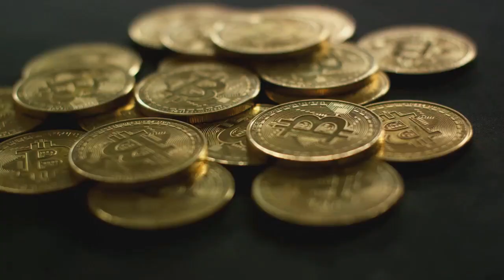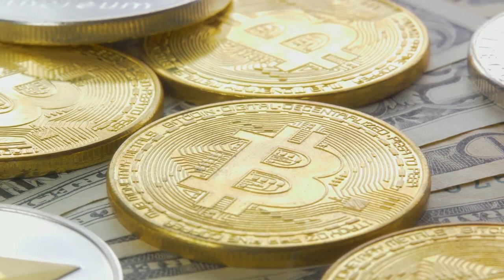BlackRock's Bitcoin ETF Rockets Past $2 Billion in Assets, Leaving GBTC in the Dust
Bitcoin's value hovered around $43,358, maintaining a grip on the $42,000 mark as the financial world turned its eyes towards fresh outflows from Bitcoin ETFs. Despite a promising close the previous week, Bitcoin faced challenges with a noticeable retreat from weekend highs of $42,800. The Grayscale Bitcoin Trust (GBTC) experienced significant outflows, totaling $360 million, marking a continuation of a worrying trend for the cryptocurrency. However, Bitcoin ETFs showed resilience, absorbing these outflows comfortably, with Bloomberg's James Seyffart highlighting over $5 billion exiting GBTC since its ETF transformation. In contrast, BlackRock's iShares Bitcoin Trust boasted holdings of over 52,000 BTC, valued at more than $2 billion, showcasing substantial investor interest. This activity underscores a significant buy volume, especially when considering Bitcoin's daily production rate of only 900 BTC. As the financial markets prepare for the upcoming Federal Reserve's decision on interest rates, the crypto market remains cautiously optimistic, yet braced for potential volatility. The Fed's forthcoming meeting and subsequent announcements by Chair Jerome Powell are highly anticipated, with expectations leaning towards the setup for potential rate cuts starting in March, a move that could significantly influence market dynamics.